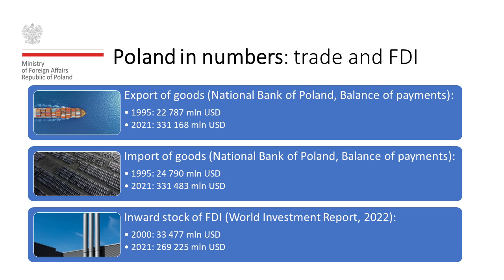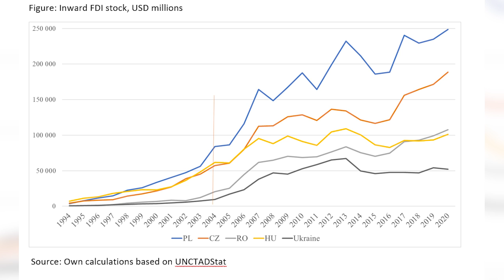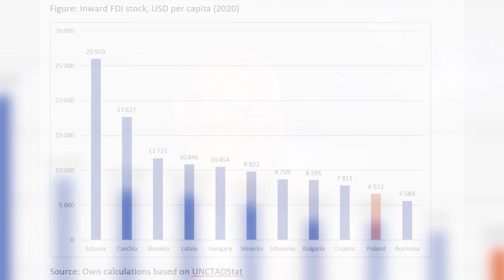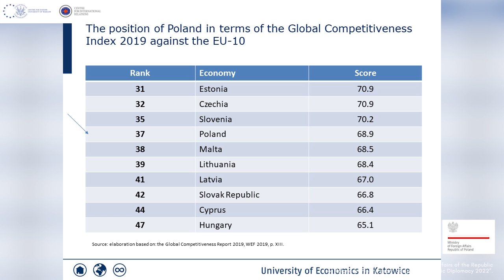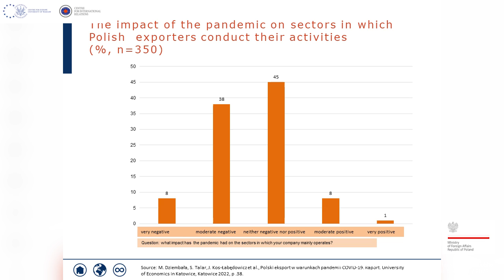Poland's success in the area of international trade and foreign direct investment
Centre for Europe of University of Warsaw and Centre for International Relations invite you to a webinar 👉 "Poland's success in the area of international trade and foreign direct investment: determinants and prospects".
🔹 The webinar is part of a project entitled “Balkan Ambitions and Polish Inspirations”. This is a public task financed by the Ministry of Foreign Affairs of the Republic of Poland within the grant competition “Public Diplomacy 2022”.

Our guests are:
➡️ Małgorzata Dziembała, PhD (hab.), prof. EU. Habilitated doctor in the discipline of economics; Head of the Department of International Economic Relations at the University of Economics in Katowice. She conducts research concerning the economic policy of the EU, including the cohesion policy, the competitiveness of regions, innovation and international cooperation of regions, integration processes in the EU and in the world.
➡️Wojciech Tyborowski - Director of the Invest in Pomerania, which is the investor assistance center in Pomorskie Voivodeship. An experienced project manager, with previous professional experience from ABSL and ACCA. He graduated from the University of Gdańsk.
➡️Stanisław Umiński, PhD (hab.), prof. UG. Habilitated doctor at the Department of International Economics and Economic Development, UG board member of the Institute of Development and ABSL Senior Analyst. An expert in the field of European integration, foreign direct investment, international trade and a trade analyst in a regional perspective. Author of numerous scientific publications, including in prestigious scientific journals.
➡️ Aleksandra Borowicz, PhD, assistant professor at the University of Gdańsk. Her research focuses on foreign direct investment and the economics of European integration. Member of numerous project teams co-financed by the European Union and, among others, National Bank of Poland. She has implemented projects from national and regional funds. Member of PECSA (Polish European Community Studies Association) and Team Europe by European Commission in Warsaw. Author and co-author of research papers and scientific books.